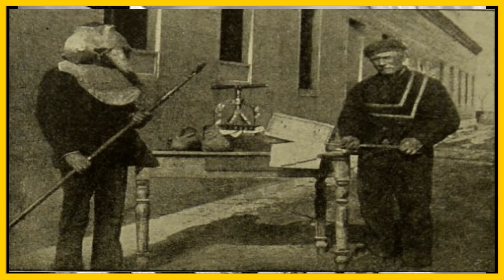The Dark History Behind The Abandoned Plague Island In 2 Minutes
Welcome to our Short Video Series, where we come up with some of the Horrifying Stories behind some Extraordinary Mysteries.

Poveglia is also known as the Plague Island. This was officially banned from visiting, by the government, as people witnessed paranormal activities.

Let's know what's the terrifying truth, which is hidden inside its dark history, of the Plague Doctor.

We Love to Explore and Discover Interesting stuffs everyday.

Peace!